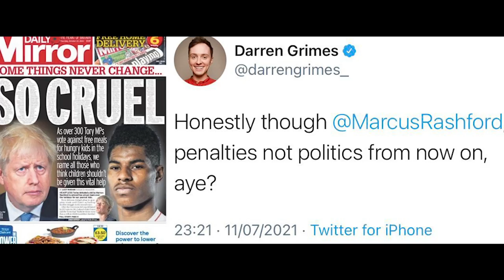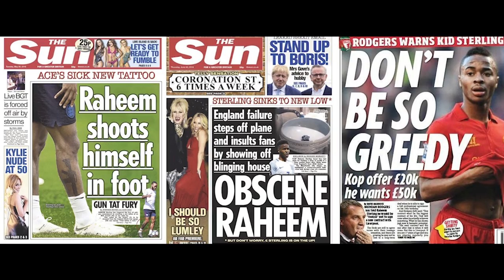Gavin Holligan - When Boys Become Men [Stand Against Racism Music Video]